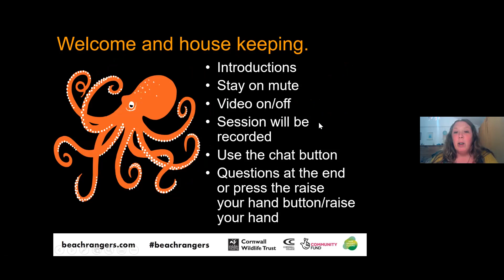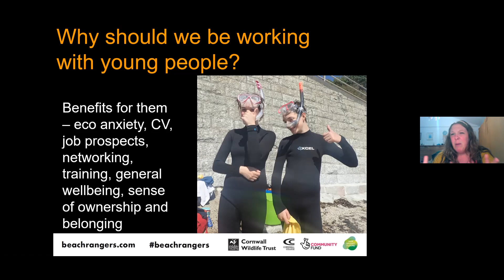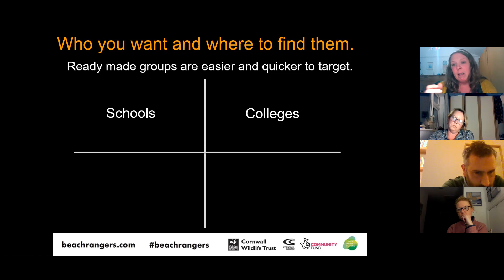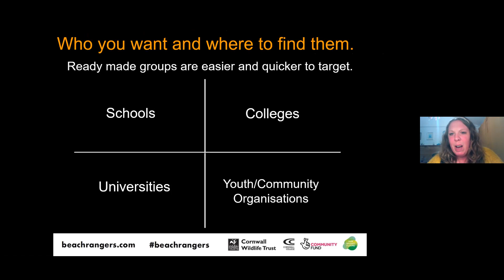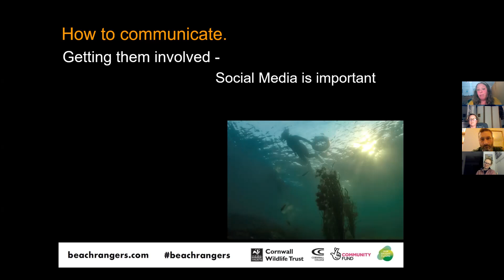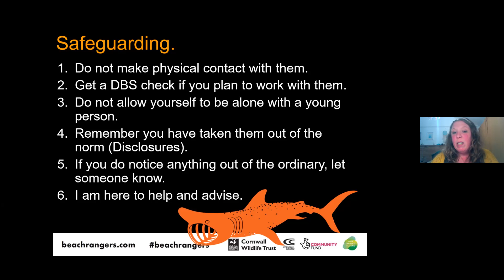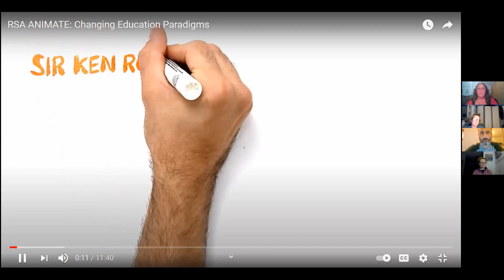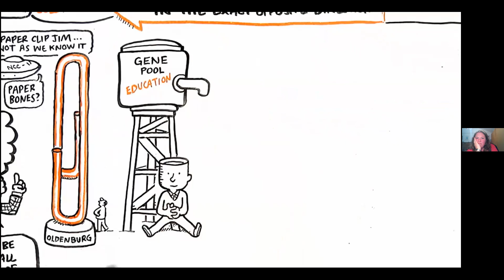Working with Young People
Want to engage and empower young people but not sure how to go about it? Join us for this workshop!

Working with 11-24 year olds can be intimidating, but they are a vitally important cog in the conservation wheel.

Join Jenn Sandiford, Youth Engagement Officer for the YSBR project, for a workshop on how to work with young people, how to communicate and where to find them - plus the challenges and solutions to working with this diverse and rewarding audience!

We have more Community Training workshops throughout January, February and March; for further workshops, check our Your Shore Beach Rangers Eventbrite page.

This is a FREE workshop aimed at members of Cornwall's Your Shore Network of marine groups and Beach Rangers, funded by Our Bright Future and The National Lottery Community Fund.

The Your Shore Beach Rangers is a partner project between Cornwall Wildlife Trust and Cornwall College, funded by Our Bright Future and the National Lottery Community Fund.